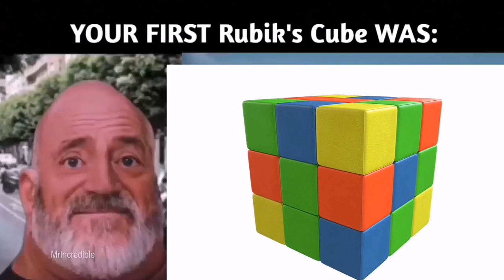Mr Incredible becoming Old (Your first Rubik`s Cube was)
Hi, guys!